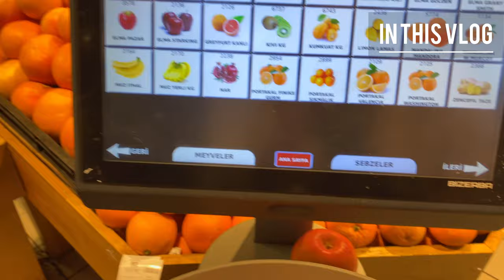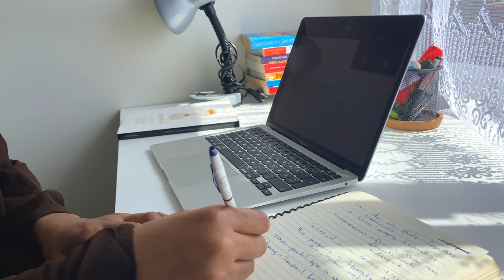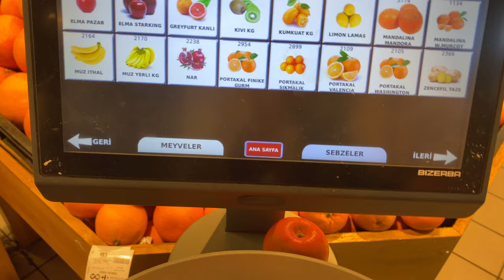living alone diaries| cooking, studying and shopping| coming back on YouTube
I'm not all about showing how my day is and what I do in a day. I'm passionate about a lot of things, things that push me to develop myself each and every day. I know this video and my youtube channel is long overdue (for me and my close friends 😻) . but hey better late than neverrr! here we are today I hope you will benefit from my upcoming videos inshaAllah once again thank you :)

 I DONT OWN THE NASHEEDs IN MY VIDEO